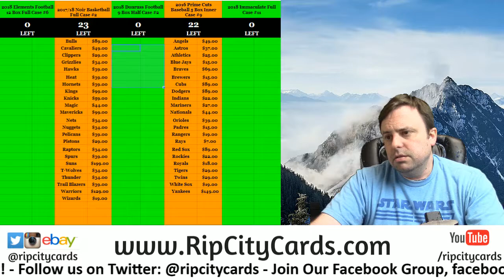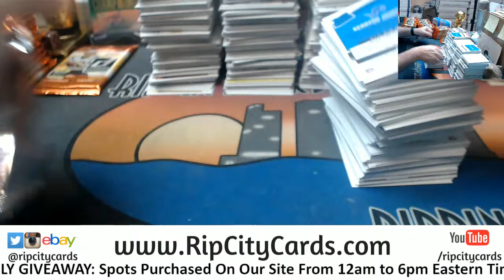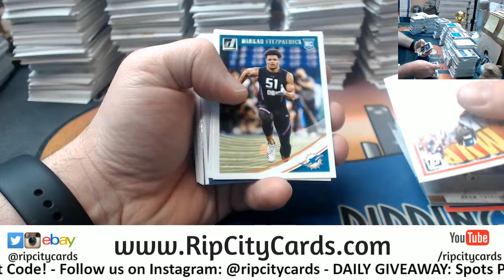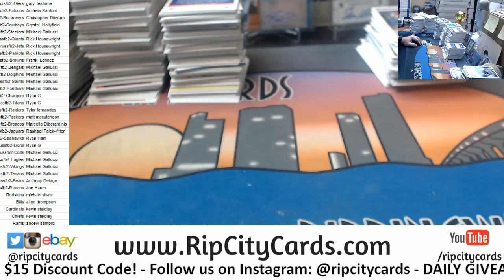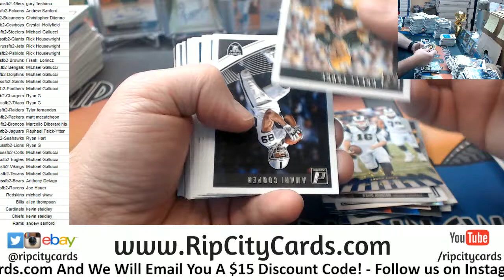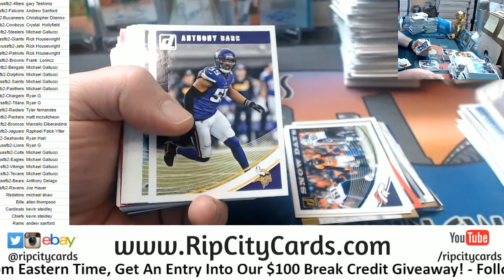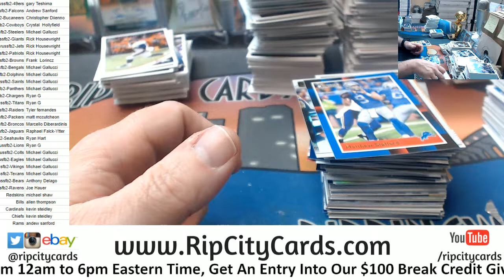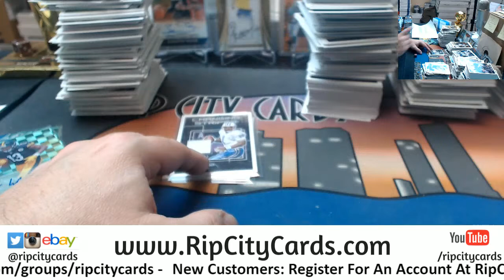2018 Donruss Football 9 Box #2 RCC